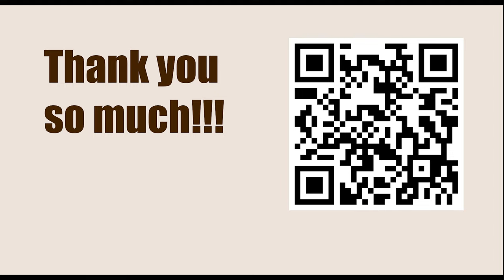World Championship 2016, New York, USA - Round: 10 || Magnus Carlsen vs Sergey Karjakin